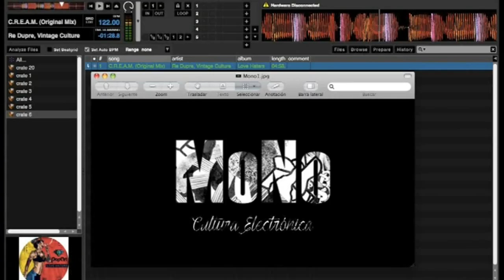MoNoRecommendations: Re Dupre, Vintage Culture - C.R.E.A.M. (Original Mix) Hq